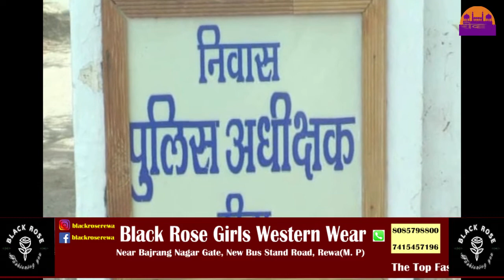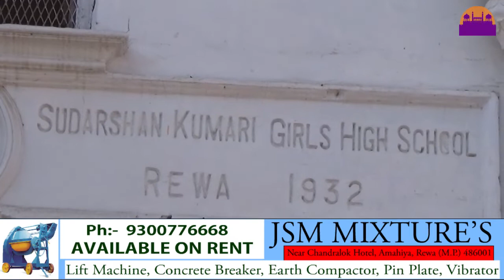कृष्णा राज कपूर का रहा है रीवा से गहरा नाता ||REWA DARSHAN